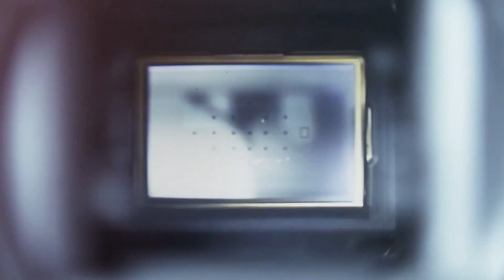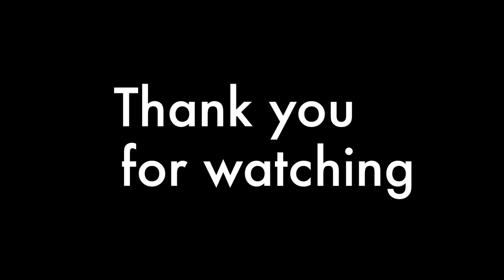The Vale Resort Fairy Tail Wedding | Cardiff UK | HD | 2019 | 07727616786